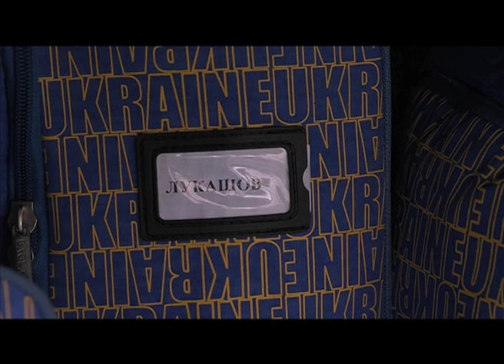Ukraine national team departures to Turkey. Fratello's short interview